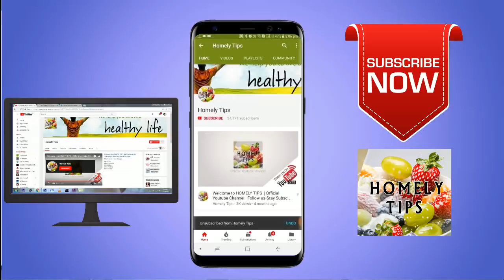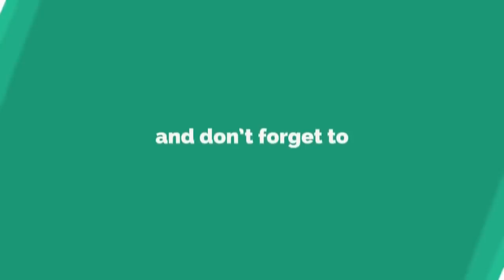18 வயசு கீழ உள்ளவங்க இதை பாக்காதீங்க ! கொடுக்காப்புளியின் பயன்கள்